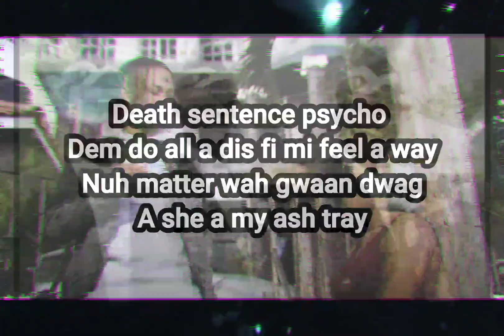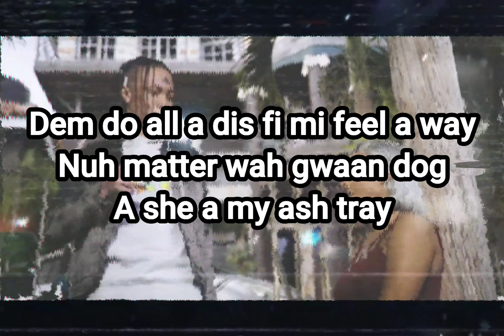Intence-Changes (lyrics)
Intence- Changes lyric video
Artist:              Intence
Song:               Changes

Mixed and Mastered by ZimiFrancWhite​